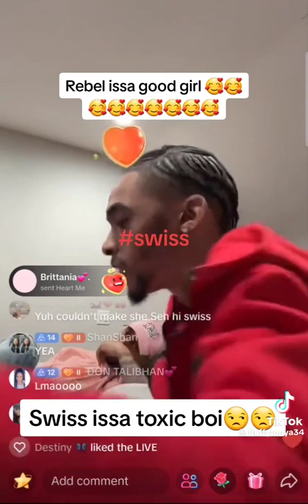Rebel and Swiss